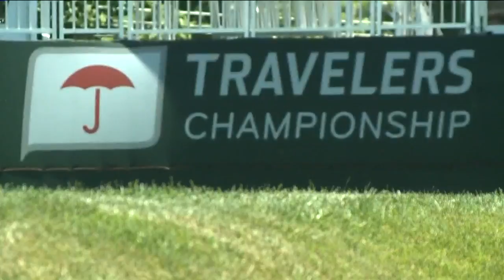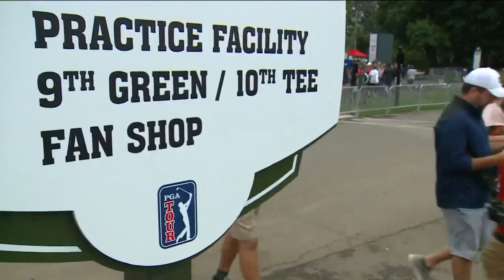Travelers Championship to be played in June without fans due to coronavirus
"Conducting the tournament without crowds on-site is in the best interest of protecting everyone, including the Connecticut community at large," officials said.